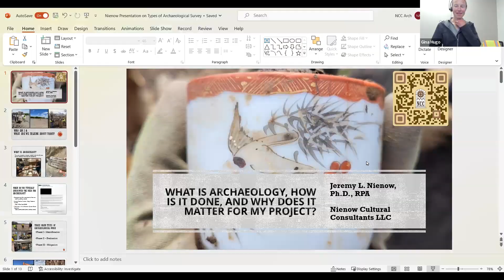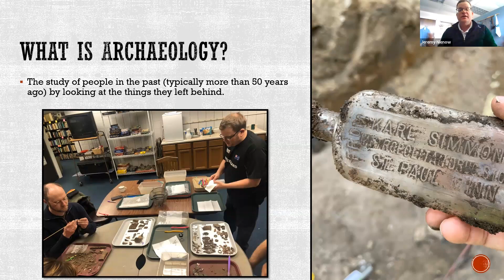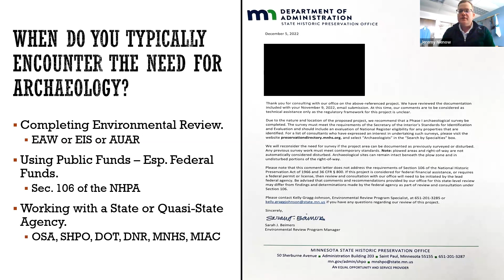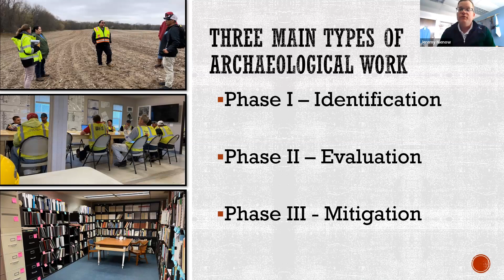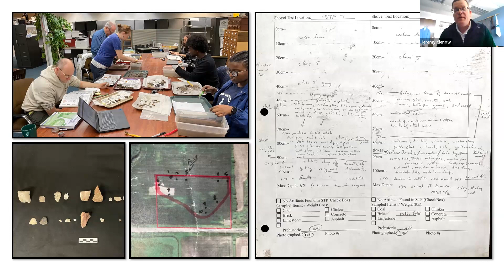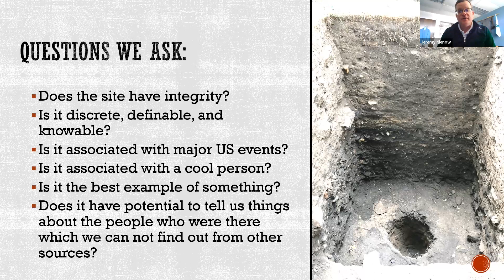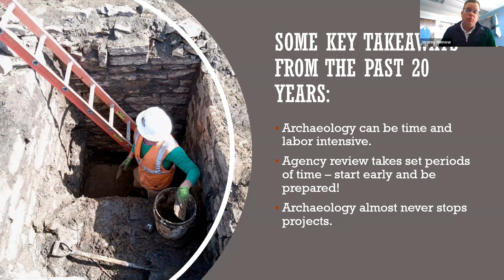MN Parks and Trails: What is Archaeology, How is it Done, and Why Does it Matter for my Project?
Join Jeremy Nienow, Owner of Nienow Cultural Consultants for a discussion about the Cultural Resource Management Process and how it relates to Minnesota Parks and Trails. Watch for information on new funding opportunities available for MN parks and trail divisions specifically for cultural resource management.